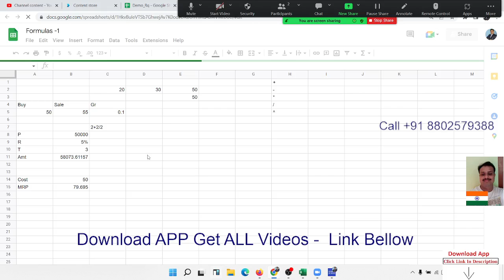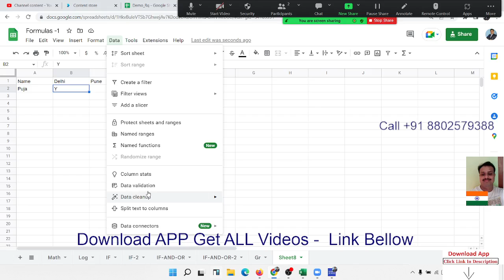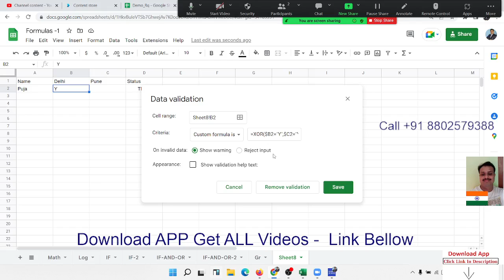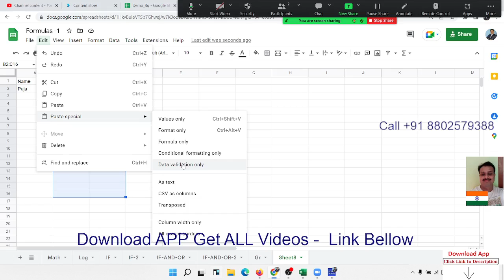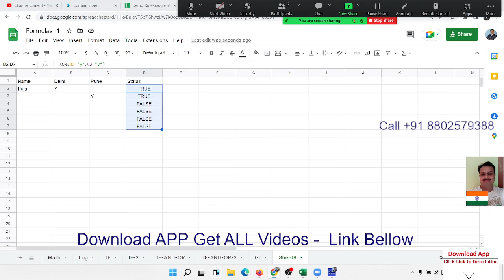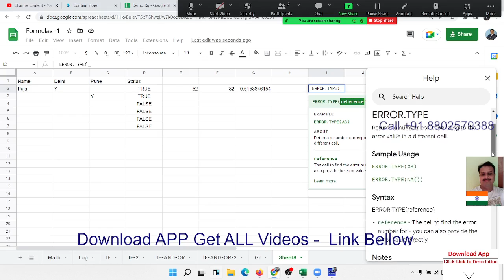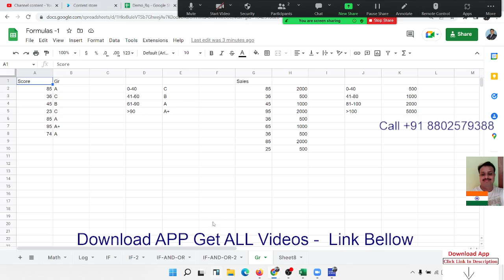Google SHEETS Classes in Hindi